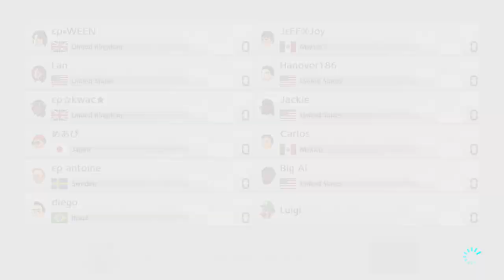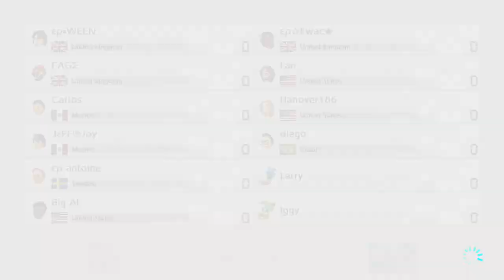Mario Kart 8 Deluxe - ANY CHARACTER ANY COMBO FROOM